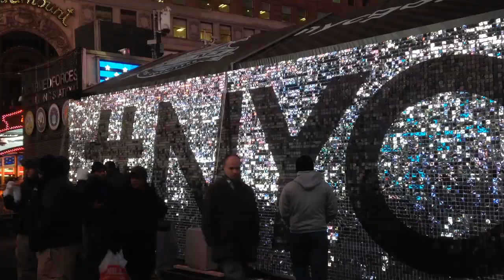Superbowl Villiage 1 29 14